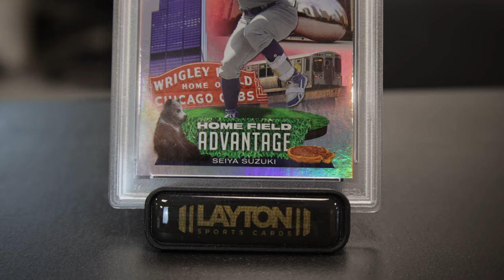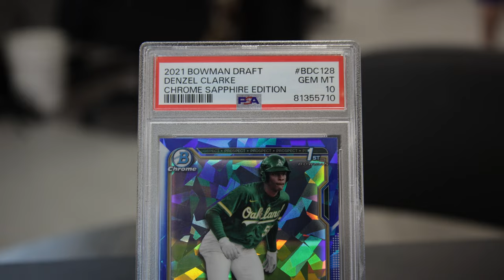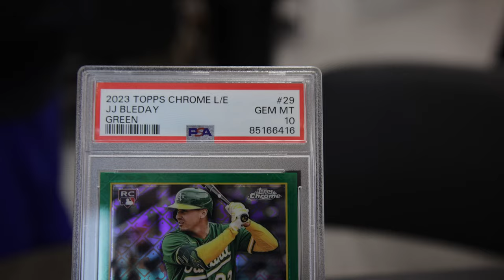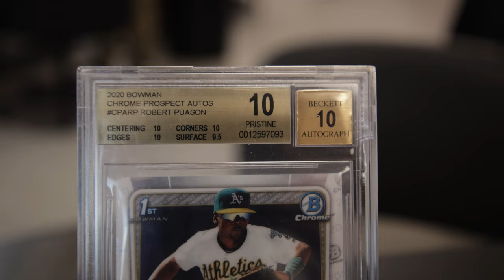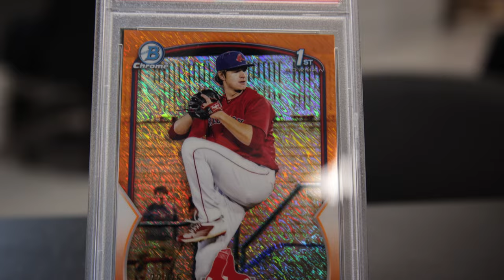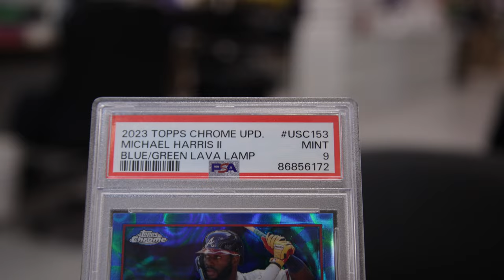No Method All Madness - EP 7 - Sam's INSANE Pickups From Goldin Auction HUGE Mail Day AWESOME CARDS